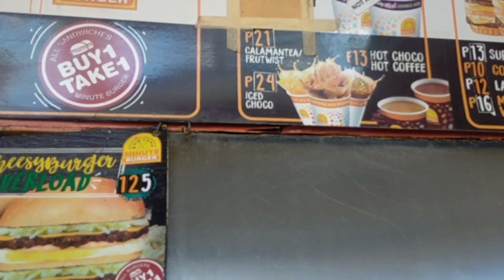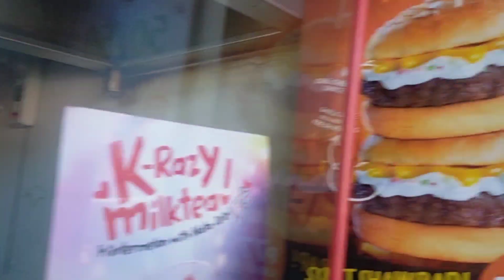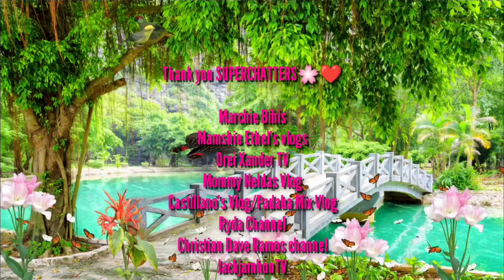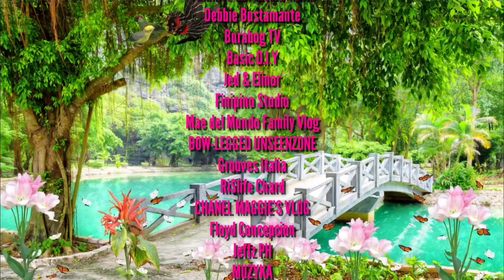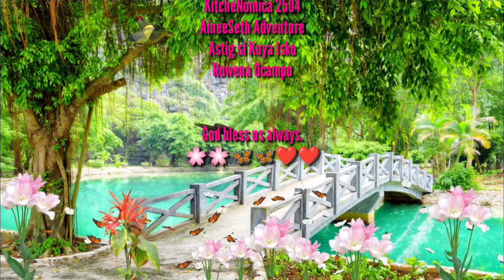Pfizer, Hold Ulit. | MAMA CEL TV🥀🦋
•Editing apps: Kinemaster & Capcut